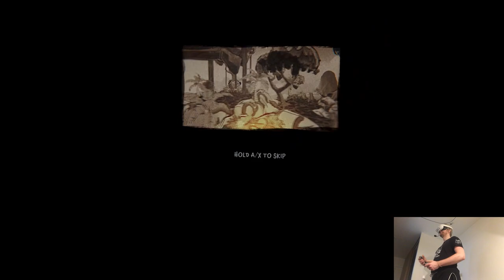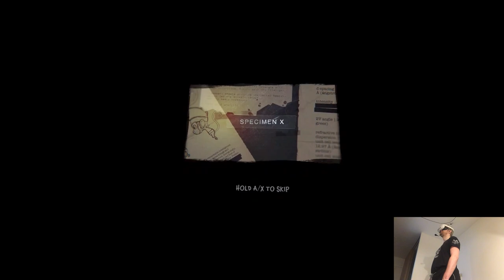OVERVIEW - Monkey Doo | Part X Gameplay | Meta Quest 3 VR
Hi

I'm kinda in a rush but the plan is that I'll essentially come back tomorrow to the studio and do the last release of the week, then I pretty much have a free hand about my channel moves if it's recording more content, taking care of older projects or just chill in general, I'll have yet to see but for now I need to go back home, cheers!

0:00 - Intro
1:38 - Gameplay
14:34 - Thoughts

Short PC specs:

i9-9900KS
RTX 2080ti
32GB RAM 3200MHz
2TB SAMSUNG 970 EVO PLUS M.2